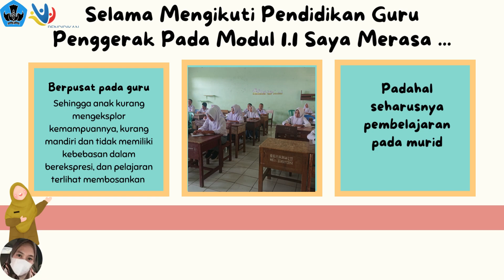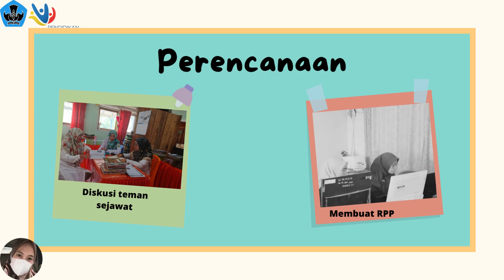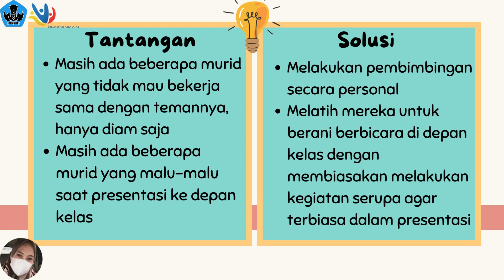Aksi nyata modul 1.1 Filosofi Ki Hajar Dewantara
aksi nyata modul 1.1 oleh yulia cgp angkatan 9 kabupaten empat lawang